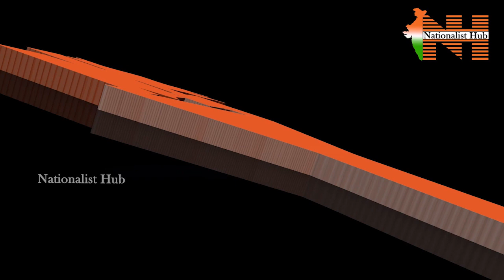Re Emergence Of Hindu Nationalism | Nationalist Hub